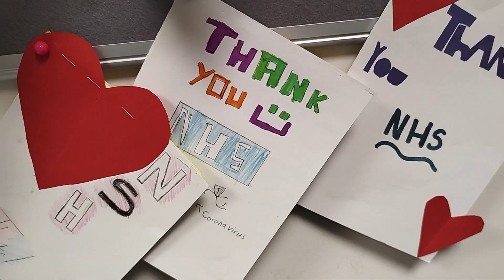My GCSE & A LEVEL Results That Got Me into Oxford | Study Tips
Today I'm talking about the GCSE & A LEVEL grades that got me in Oxford University Medical School! I'll also be talking about my best revision tips and going through a typical study day schedule (10 hours of study a day).

Good luck to everyone getting their results soon!

00:00 Intro
00:12 Oxford only care about academics
01:36 GCSE subjects and grades
02:30 GCSE revision strategy
04:33 Revision tips
06:32 Typical day of study (revision schedule)
09:02 A level subjects and grades
10:42 Revision tips from Oxford

WHO AM I:
I’m Triya, I graduated from Oxford Medical School last year and I’m currently a junior doctor in London. I make videos about Oxford, medicine and more.

♪ Cloud (Prod. by Lukrembo)